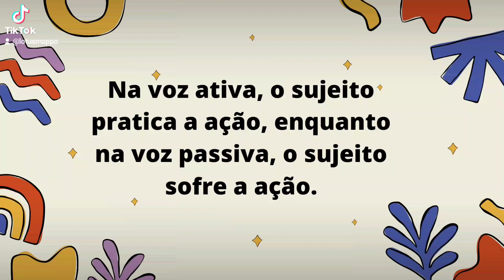28 de maio de 2023